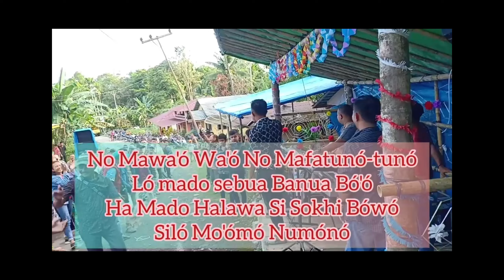Tarian Maena Mado Halawa pada Acara Pernikahan Nias || Lucu dan Kocak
Halo semua! Kali ini DER28 TV mau membagikan Video mengenai Tarian Maena Nias yang dibawakan pada Acara dengan Judul Mado Halawa. Penasaran materi kali ini, yuk nonton DER28 TV.